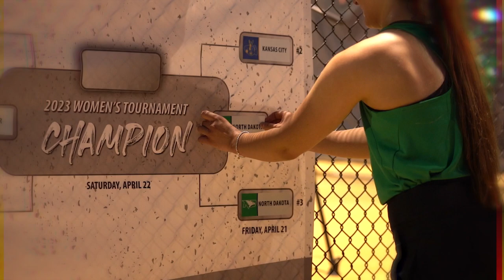2022-23 UND Athletics Highlight Video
Watch the best moments, games and plays from the 2022-23 UND Athletics season!